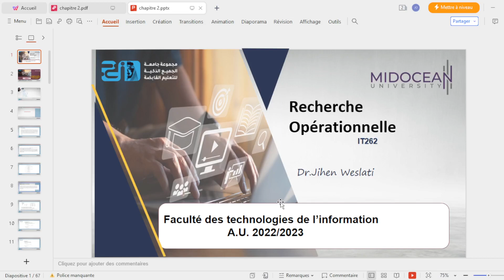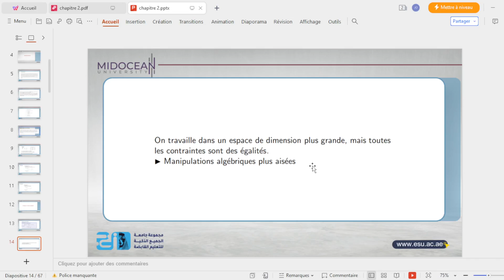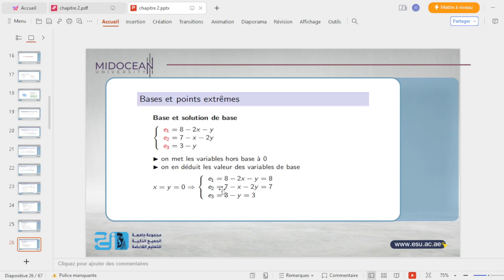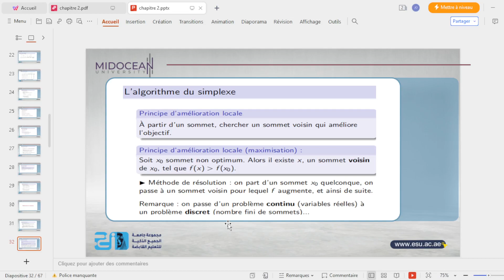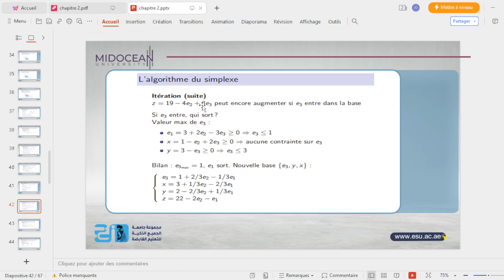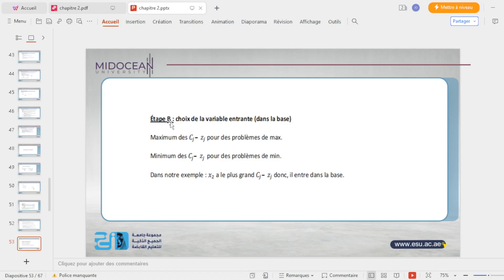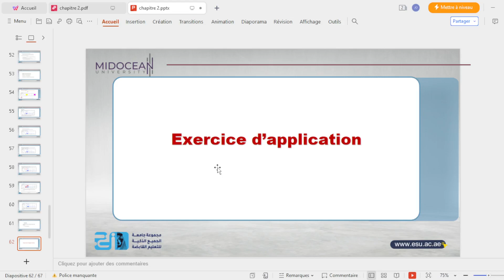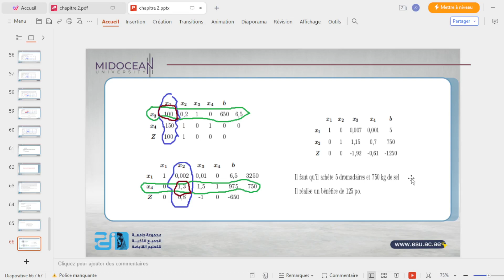Recherche opérationelle_le cours 2_Programmation linéaire et méthode de simplexe_Midocean University